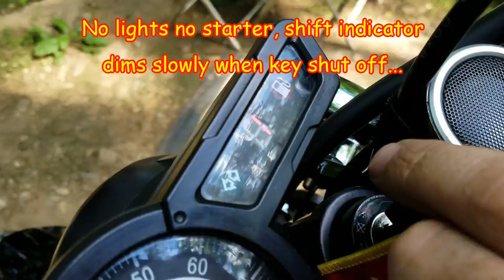[E42] RPS Hawk 250 enduro and Magician 250 100 mile ride adventure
hange out the battery in my Hawk with the new Gel one for $43.50 off Amazon. Did a 100 mile ride through Kent and Cornwall trying to find the gas station from I spit on your grave movie, the reason why is because they took the pump out, The cabin I found and I also just realized the store was one of the stores on the green in Kent... Se we end up getting lost and go in a few circles. Battery died on gopro :(. Next time I am up that way I will get there!
Then the Magician wouldn't start after Blade gets home, no lights, no starter, but the shift indicator would dim slowly when key shut off, ended up being the main harness ground! Glad that didn't happen 50 miles out! Check yours to make sure its OK.

Sealed AGM Power Sport Battery For Hawk or Magician (smaller than stock Magician battery)
8” 30W LED bar light
Like my hawk videos?
ALL newest links, manuals, FAQ, technical info and modifications for the Hawk250, please go

This keeps the links for all the parts more accurate. These I use and install on ALL my videos. I do not sell any of the items listed. (except maybe a T-shirt once I make them)
VIDEOS OF MODS TO HAWK 250:

Music clips: easy day free
Memes: rage, Adam Sandler, bugs bunny,